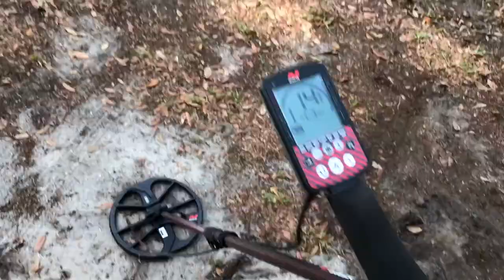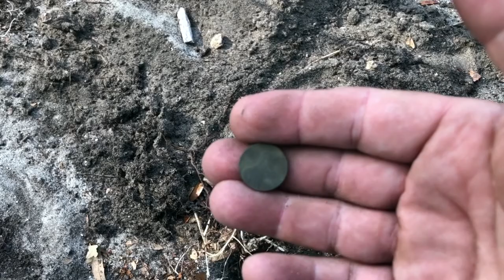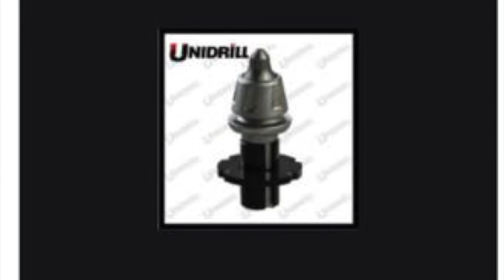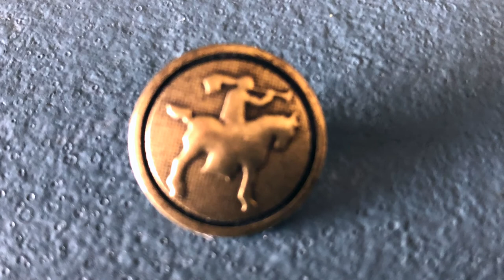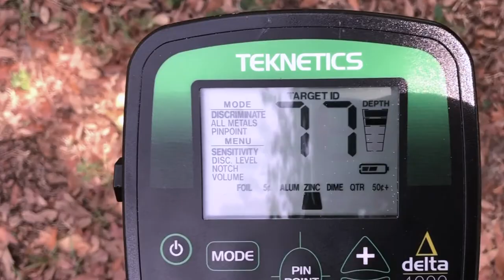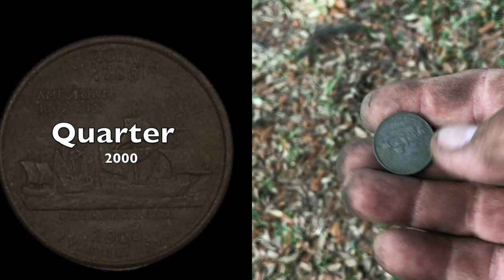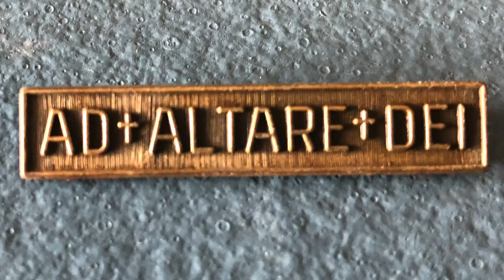Metal Detecting With Award-Winning Illustrator Fred Koehler Who Is Getting Ideas For A New Book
Fred Koehler is an awarding winning author and illustrator who writes books for young readers. He is in the middle of developing a young treasure hunter on some misadventures for one of his new books. Find out more about Fred and check out his web

Links to Equipment Use by Double G is listed on the web site. Please visit for additional information and a gallery of photographs.

COPTECH is a participant in the Amazon Services LLC Associates Program, an affiliate advertising program designed to provide a means for sites to earn advertising fees by advertising and linking to Amazon.

About COPTECH:
As a retired law enforcement officer, I decided to combine my experience and hobby of metal detecting into a series of videos that take you on a journey. Each video will leave you learning about history one dig at a time. As a new Magnet Fishing hobbyist, we will be on this journey together learning as we go.

Member of The Federation of Metal Detector and Archeological Clubs, Inc.